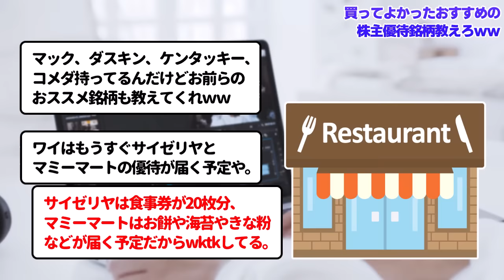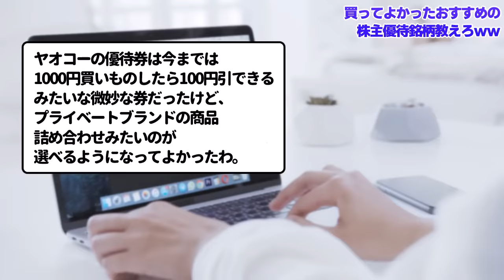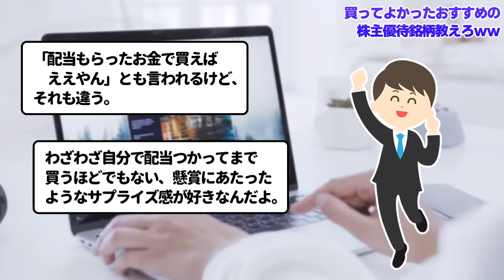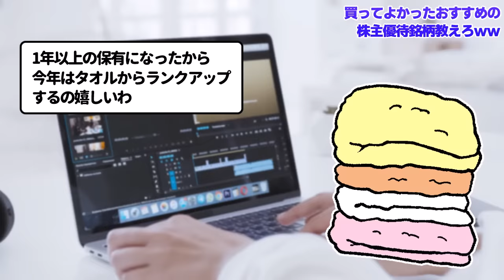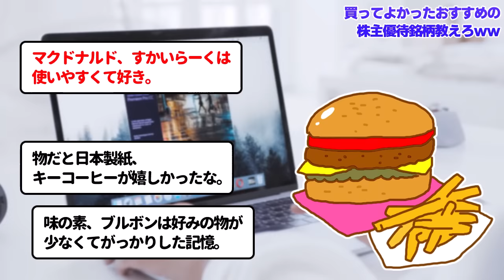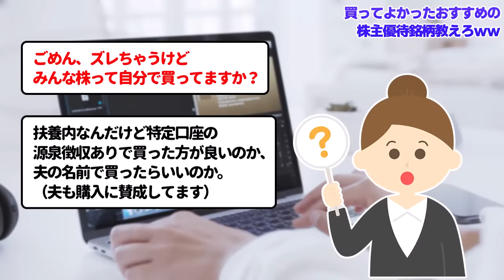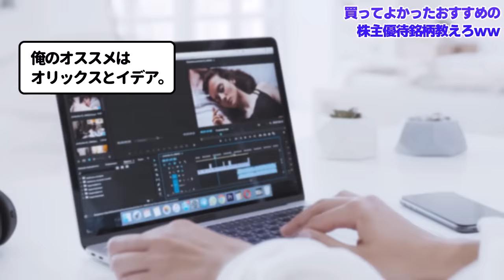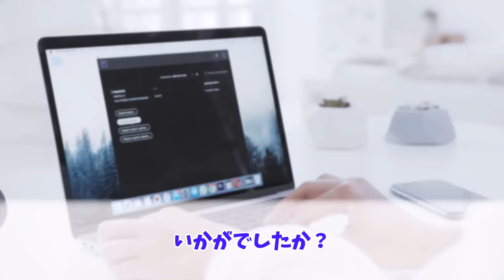【2ch 有益スレ】買って良かったオススメ株主優待券の銘柄挙げてけwww【ゆっくり解説】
今回は株主優待についてスレ民の意見を
動画にまとめました！

皆さんも【コメント欄】で教えてね！

このチャンネルでは、「あなたの人生をちょっと豊かにする」暮らしに関する雑学やライフハック系の2chスレ動画を配信しています！
スレの内容を基本に、オリジナルコンテンツをゆっくり実況で作成しています！
ゆっくり楽しんでいって下さい！

※このチャンネルは、5chの使用許諾を得て引用を行っております。

▼注意
※動画の性質上、同じイラストを繰り返し使用しているシーンがございますが、ただの繰り返しではなく、シーンに合わせた
最適なイラストをその都度選択して使用しております。
※フリー素材は、他チャンネルでも使用されていますが、再利用をしているわけではございません。
※スレッドを元にはしていますが、内容は改変し、オリジナルコンテンツになるよう手を加えています。